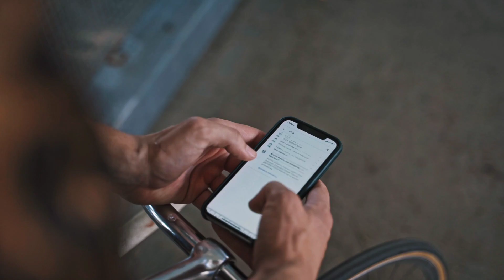Cómo utilizar mapas sin conexión a internet con Google Maps | Viaja con Apina [CC]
🐝 En este video te explicamos cómo descargar y utilizar mapas sin conexión a internet ni datos con Google Maps.

🎬 CAPÍTULOS
00:00 - Introducción
00:46 - Cómo descargar mapa paso a paso

💌 ¡Únete a nuestra newsletter y recibe GRATIS en tu correo las siguientes plantillas!:
→ 🗓️ Itinerario de viajes
→ 🛎️ Registro de alojamientos
→ ✈️ Registro de transportes
→ 🧳Checklist para armar las maletas

☕ ¿Te ha sido útil este video? Nos puedes apoyar a seguir generando contenido para más viajeros como tú, ¡invítanos un cafecito!